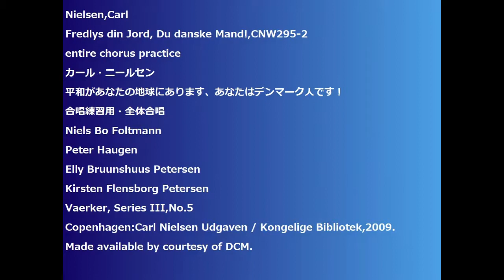Nielsen,Carl Fredlys din Jord, Du danske Mand!,CNW295-2 entire chorus practice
Nielsen,Carl
Fredlys din Jord, Du danske Mand!,CNW295-2
平和があなたの地球にあります、あなたはデンマーク人です！
Niels Bo Foltmann
Peter Haugen
Elly Bruunshuus Petersen
Kirsten Flensborg Petersen
Vaerker, Series III,No.5
Copenhagen:Carl Nielsen Udgaven / Kongelige Bibliotek,2009.
Made available by courtesy of DCM.